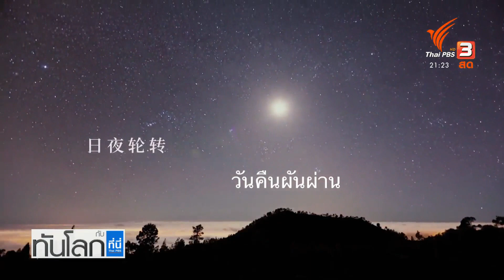จีนเปิดตัวเทคโนโลยีช่องถ่ายทอดสดโอลิมปิคฤดูหนาว 2022